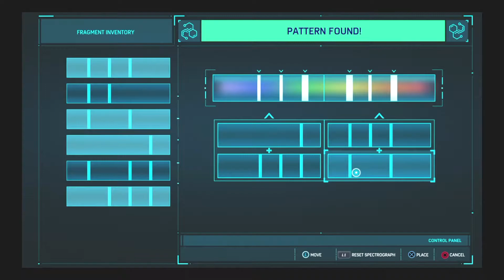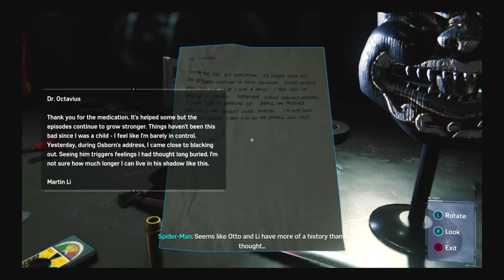Marvel's Spider-Man PART 22 "Vulture and Electro"